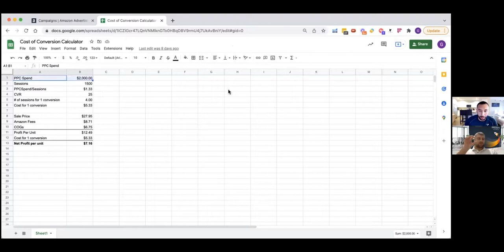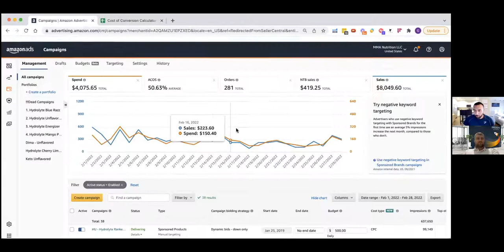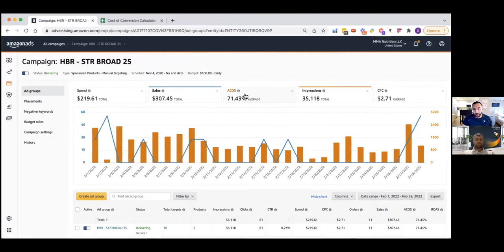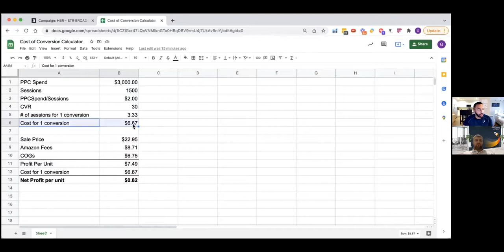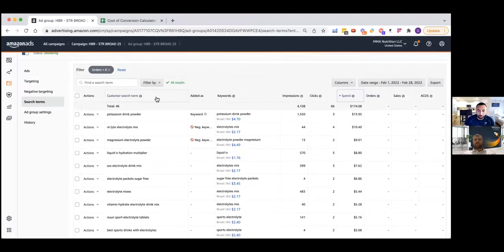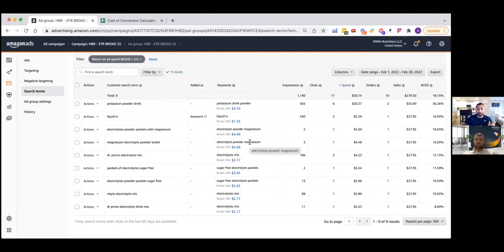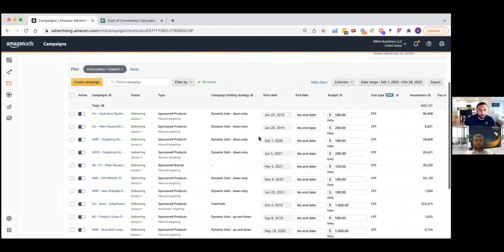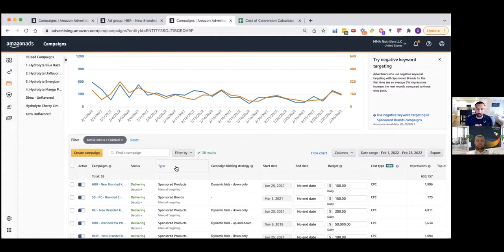PPC Tactics For Short-Budget Amazon Sellers - With Mina Elias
One of the most hurting issues for small to medum amazon sellers is the fact they don't have enough budgets to play the PPC game on a high level on Amazon.

In this session, Mina, a rising star in the Amazon industry and a PPC expert, will share his tactics for short-budget seller.